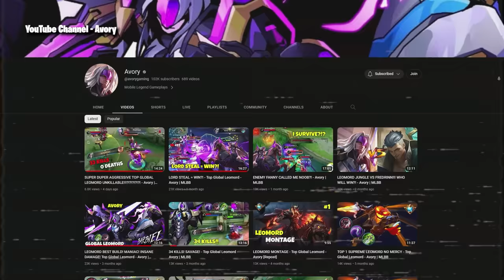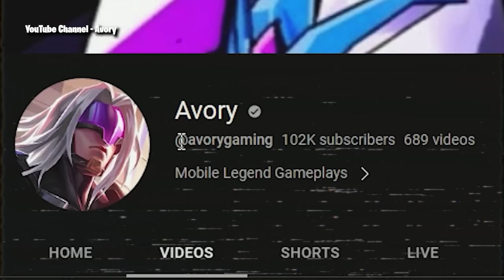Best Leomord Player here to share combo and position tips | Mobile Legends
Gosu General invites the best Leomord player on YouTube for an interview! Avory is here to share his tips for using Leomord skillfully and effectively. From insane combos to tips for getting plenty of kills, he shows us all the best strategies in his gameplay video. We also see his Full Damage Jungler Leomord build in action, slashing all enemies that get in his way during team fights. Avory even shows us an epic Savage during the intense battle!

0:00:00 Meet Avory! The Best Leomord Player
0:00:52 Why No Face Reveal?
0:02:01 Starting Young in Mobile Legends
0:03:05 About the Middle Eastern Server
0:04:17 How Good is Leomord?
0:06:20 Most Popular Videos on YouTube
0:07:56 Best Leomord Skin
0:08:37 Best Teammates for Leomord
0:09:17 Leomord Emblem
0:10:14 Best Items for Leomord
0:12:15 Tips for Jungling
0:14:28 What is Your Focus?
0:16:05 Best Leomord Combos
0:18:29 Tips Against Fanny and Team Fights
0:19:30 Highest Kill Record
0:20:24 Shoutout to Avory’s Channel